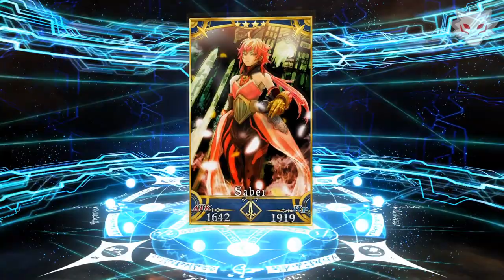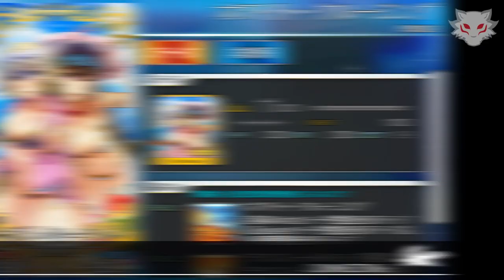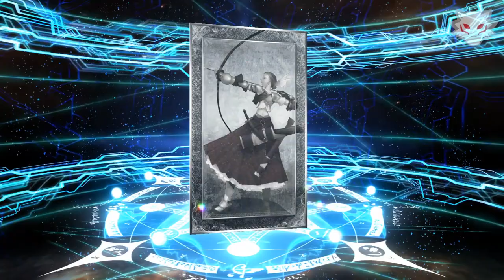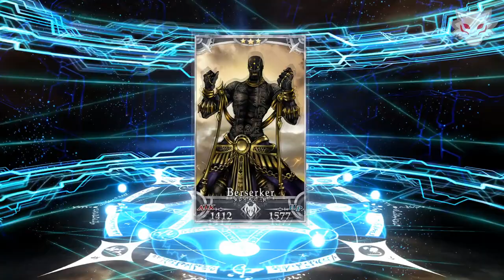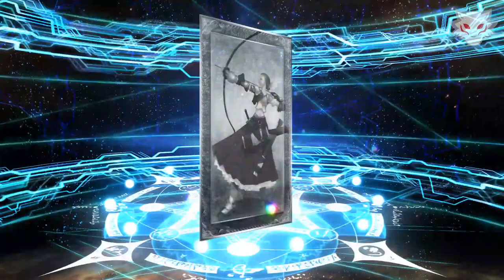Compilado de Tiradas de Maquina 01 Summer Evento 2017 - FGO - Pantewos